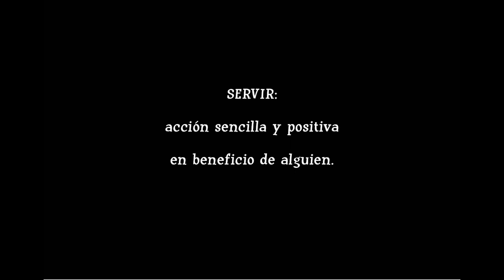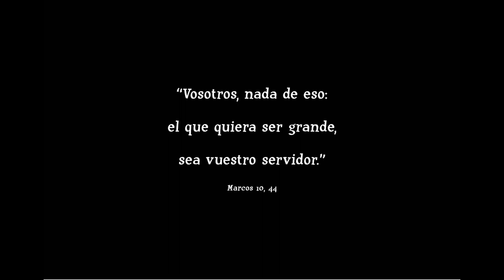Fuera de servicio - 29º Domingo del Tiempo Ordinario, Ciclo B